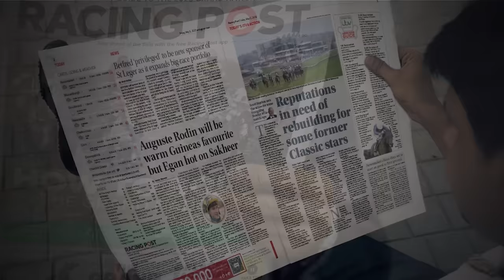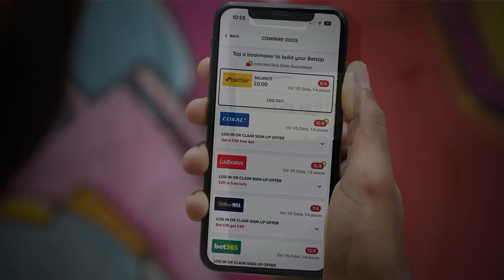The Singapore Classic and Valspar Championship | Steve Palmer’s Golf Betting Tips | The Sweet Spot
Get the latest golf betting tips for the upcoming Singapore Classic and Valspar Championship as Jack Reeve and Steve Palmer take a look at this week’s tournaments.

The team also take a look back at The Players Championship from last week, analysing who stood out, as well as who underperformed. Steve gives us his best predictions for this week's tournaments, including other selections who could be worth backing in the markets.

🗞️ Get all the best tips for the golf and more by checking out our horse racing tips

🚨 FREE ACCESS EVENT 🚨 Log in to your Racing Post account to access free premium tips, news and race replays for a limited time only (no payment details required).

00:00 - Intro
00:27 - The Players Championship Review
14:23 - The Singapore Classic Preview
27:44 - The Valspar Championship Preview
40:01 - Best Golf Tips

18+ Gamble Responsibly